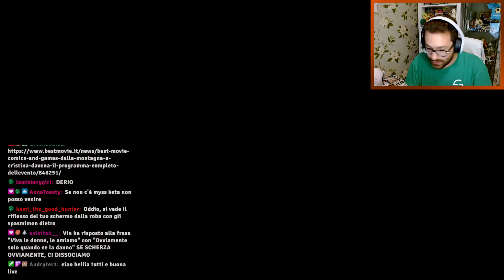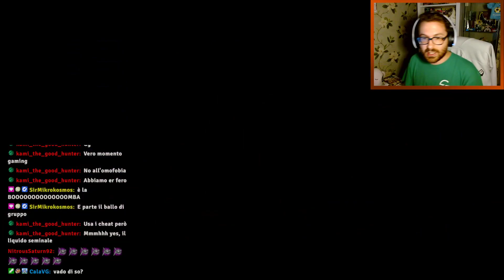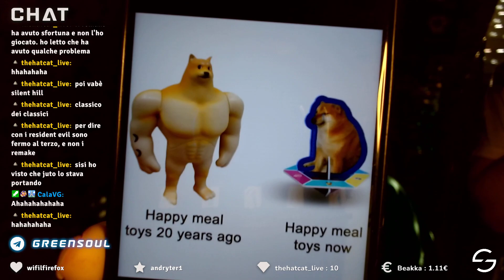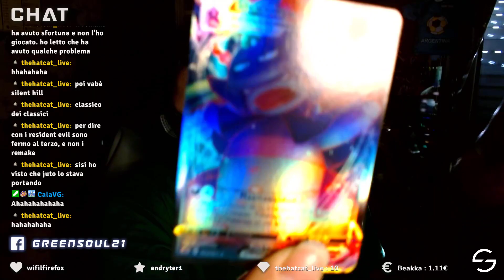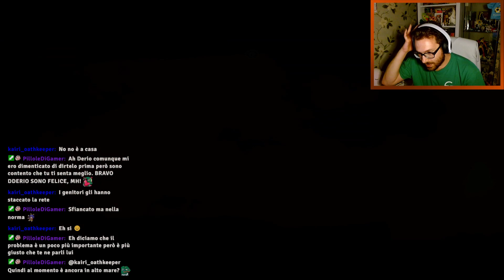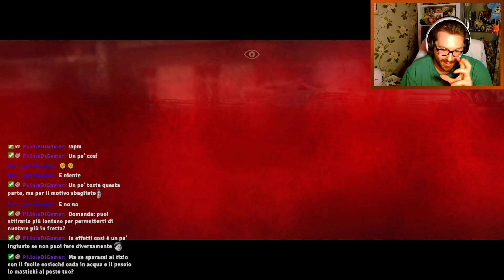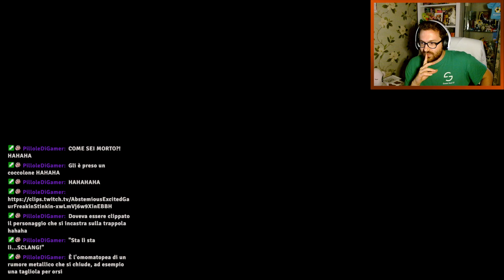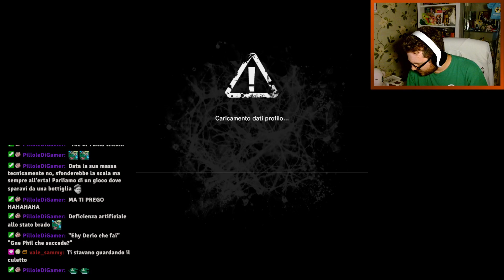[Creepy Night] The Evil Within: Episodio 6